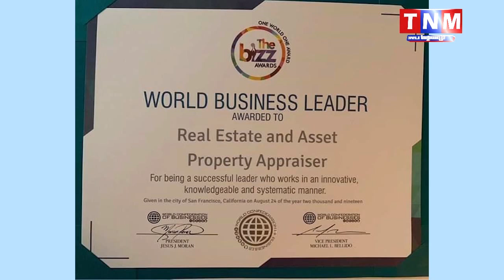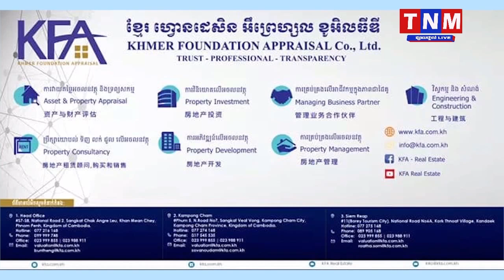លោកឧកញ៉ា នួន រិទ្ធី​​​​​​​ ​បានផ្ដល់បទសម្ភាសន៍ពិសេសកាងារ...